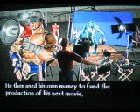Mortal Kombat: Deadly Alliance - Johnny Cage Ending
Mortal Kombat Deadly Alliance Johnny Cage's Ending. In case you can't hear it, read this.

First Picture:

Upset by the way his adventures had been portrayed in the past, Johnny Cage found a loophole in his contract and left MCM studios during the production of "Mortal Kombat: The Death of Johnny Cage". He then used his own money to fund the production of his next movie, which is rumored to be the true story of his latest adventures in Outworld.

Second Picture:

"Mortal Kombat: Deadly Alliance" broke all records in its first weekend in theaters, and made Johnny Cage extremely wealthy. The movie told the true story of how Johnny Cage single handedly saved the world from the threat of Quan Chi and Shang Tsung's deadly alliance.